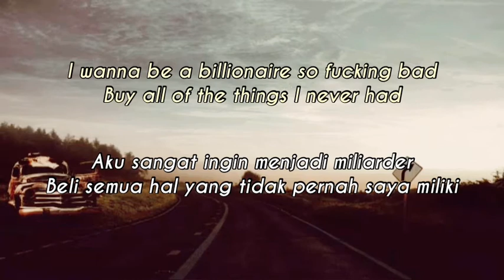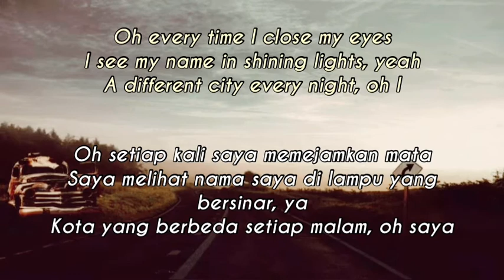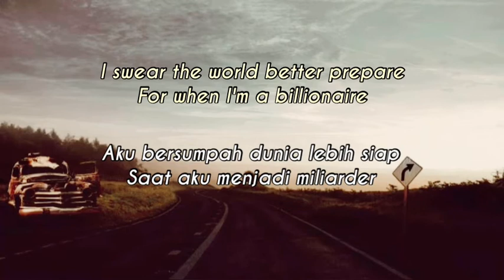Billionaire - Bruno Mars (Lirik) // Terjemahan Bahasa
Aku sangat ingin menjadi miliarder
Beli semua hal yang tidak pernah saya miliki
Uh, aku ingin tampil di sampul majalah Forbes
Tersenyum di samping Oprah dan Ratu

Oh setiap kali saya memejamkan mata
Saya melihat nama saya di lampu yang bersinar, ya
Kota yang berbeda setiap malam, oh saya
Aku bersumpah dunia lebih siap
Saat aku menjadi miliarder

[Travis "Travie" McCoy]
Ya, saya ingin acara seperti Oprah
Saya akan menjadi pembawa acara Natal setiap hari
Berikan Travie daftar keinginan Anda
Saya mungkin akan menarik Angelina dan Brad Pitt
Dan mengadopsi banyak bayi yang tidak pernah memiliki kotoran
Berikan beberapa Mercedes seperti 'Here lady have this'
Dan yang terakhir, berikan seseorang keinginan terakhir mereka
Sudah beberapa bulan saya menjadi lajang
Anda bisa memanggil saya Travie Claus tanpa Ho Ho
Ha ha mengerti? Saya mungkin akan mengunjungi tempat Katrina memukul
Dan tentu saja melakukan lebih banyak dari yang FEMA lakukan
Ya, tidak bisa melupakan aku, bodoh
Ke mana pun saya pergi, saya memiliki musik tema sendiri

Oh setiap kali saya menutup mata (apa yang Anda lihat, apa yang Anda lihat brah?)
Saya melihat nama saya di lampu yang bersinar (uhuh uhuh ya apa lagi?)
Aku bersumpah dunia lebih mempersiapkan (untuk apa?)
Oh oooh oh oooh saat aku menjadi miliarder

[Travis "Travie" McCoy]
Saya akan bermain basket dengan Presiden
Mencelupkan delegasinya
Kemudian saya akan memujinya atas etiket politiknya
Lemparkan beberapa milli ke udara hanya untuk sekedar bersenang-senang
Tapi pisahkan lima, dua puluhan, puluhan, dan bens
Dan ya, saya akan berada dalam kelompok pajak yang sama sekali baru
Kami dalam resesi tetapi biarkan saya mengambil celah itu
Saya mungkin akan mengambil apa saja yang tersisa dan hanya membaginya
Jadi setiap orang yang saya cintai dapat memiliki beberapa dolar
Dan tidak ada satu perut pun di sekitarku yang tahu apa itu lapar
Makan enak, tidur nyenyak
Saya tahu kita semua memiliki mimpi yang sama
Masuk ke saku Anda, keluarkan dompet Anda
Dan menaruhnya di udara dan bernyanyi

[Bruno Mars]
Saya ingin menjadi miliarder yang sangat buruk (sangat buruk)
Beli semua hal yang tidak pernah saya miliki (beli semuanya ha ha)
Tersenyum di samping Oprah dan Ratu (ada apa Oprah)

Oh setiap kali aku memejamkan mata (apa yang kamu lihat, apa yang kamu lihat brah?)
Saya melihat nama saya di lampu yang bersinar (uh huh, uh huh, apa lagi?)
Karena ketika saya seorang miliarder (ya, nyanyikan itu)